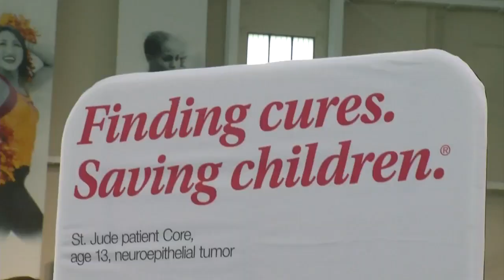Help Joey Slye Kick Cancer